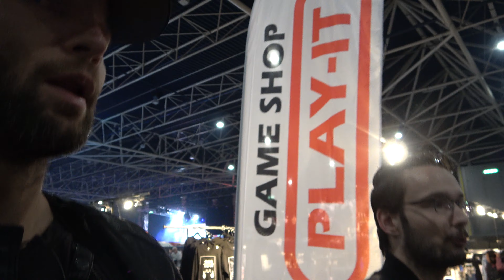Tour de Firstlook 2019 | Thatsgaming.nl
Rondje over de beurs, doen we gewoon. Ongemakkelijk dat wel maar zeker leuk